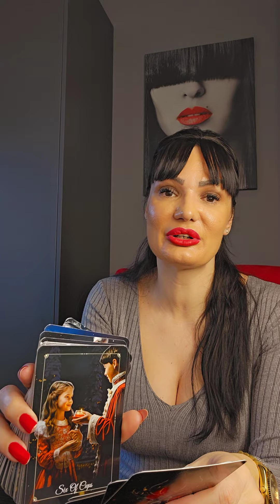PISCES This surprise will make you very happy!!!♥️♥️♥️ december tarot reading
Hello my Pisces! This is a tarot reading for you for December 2023. Please take what resonates with you and leave what doesn't. Have a  beautiful week!!! ❤💋

Stasa